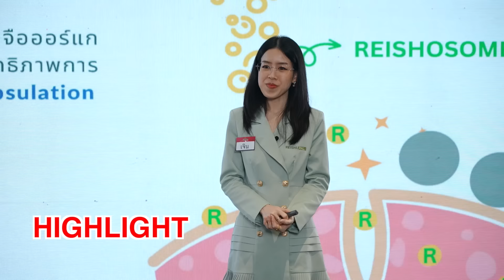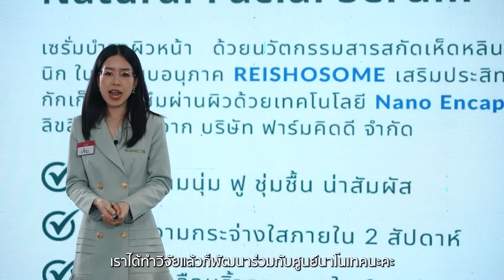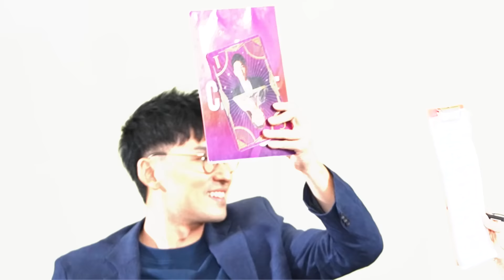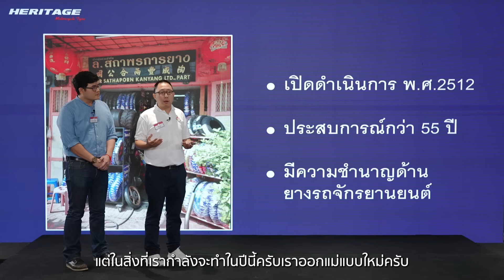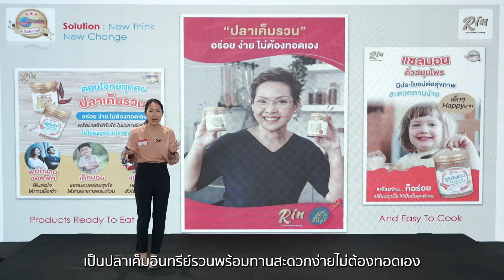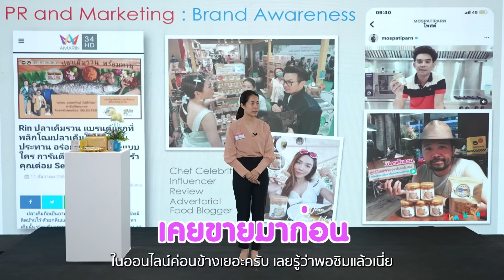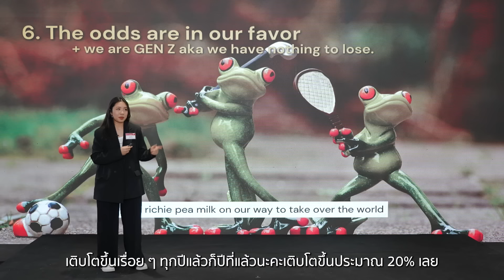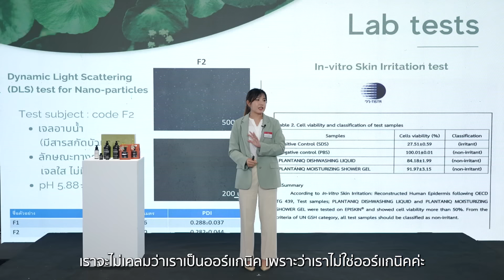นี่มัน The Pitching การละครหรือเปล่า!? | The Pitching Season 3 [EP.2]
ออดิชั่นรอบนี้บอกเลยว่าเหล่า Coach และ Co-Coach ของเรางัดไม้เด็ดอยากเอาชนะกันแบบกระเหี้ยนกระหือรือสุดๆ ทั้งเสนอการลงทุน ทั้งแอคติ้งแสดงละครอ้อนลูกทีมแบบไม่ยอมใคร จนธุรกิจที่เข้ามาพิชชิ่งในครั้งนี้ถึงกับหนักใจ Coach และ Co-Coach ทีมไหนไม่ได้เรียนการแสดงมา บอกเลยว่าแพ้!!